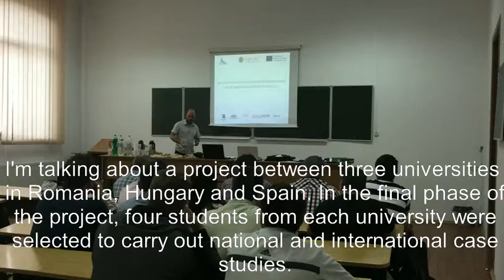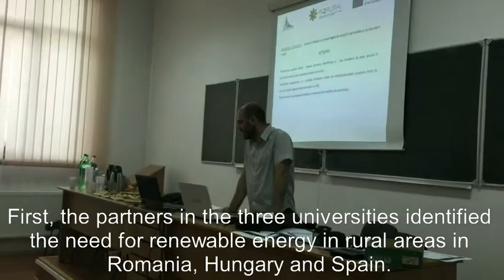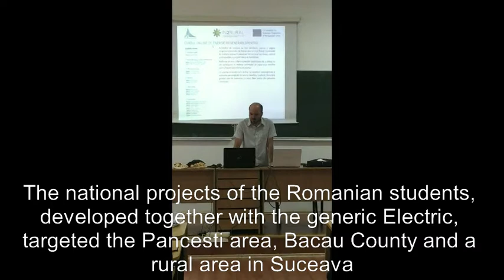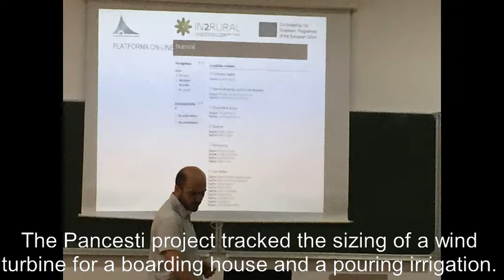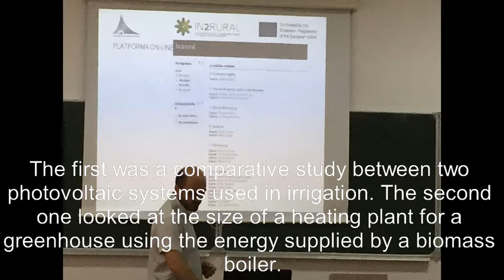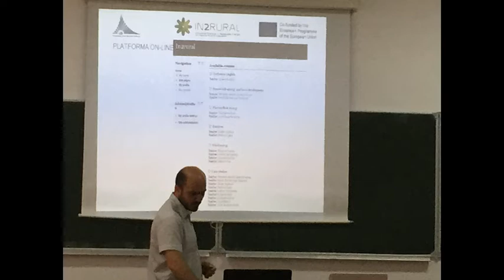Gabriel Puiu Multiplier Event Universitatea „Vasile Alecsandri” din Bacău (Romania) IN2RURAL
Seminar given by Gabriel Puiu about “IN2RURAL – Realization and perspectives” in the Multiplier Event of Universitatea „Vasile Alecsandri” din Bacău (Romania), 14th June 2017, as part of project IN2RURAL funded by the Erasmus+ programme of the European Union.